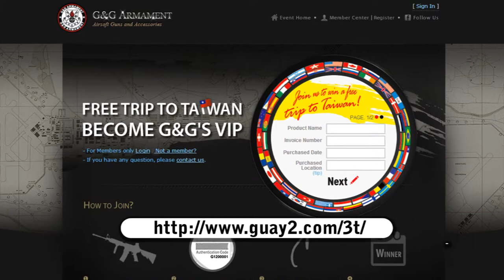G&G Monthly Lucky Draw - December, 2013